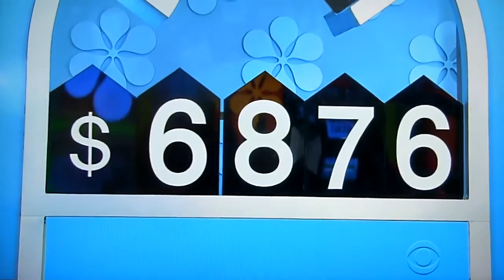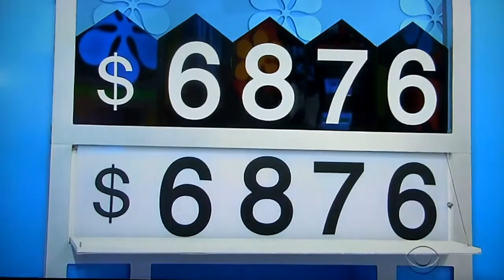The Price is Right | Squeeze Play | 5/23/2018